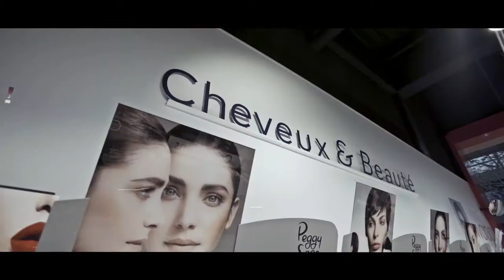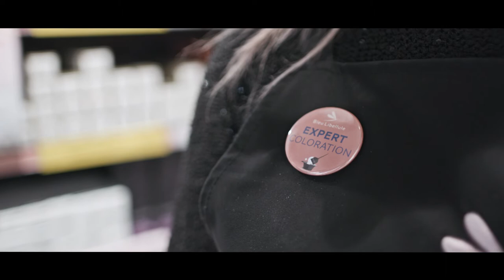Bleu Libellule - Magasin